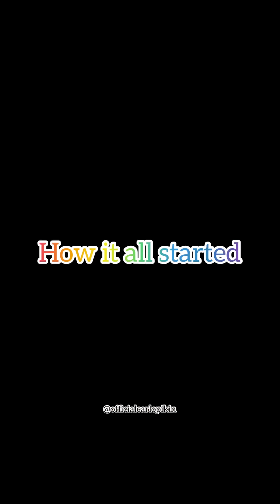selling my Motor to get her an iPhone to start TikTok she wants to dump me for a white man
After selling my Motor  to get her an iPhone to start TikTok she wants to dump me for a white man